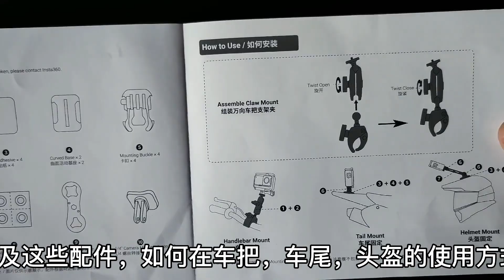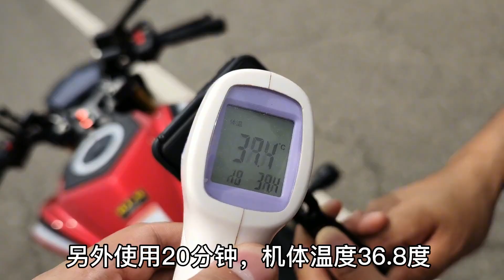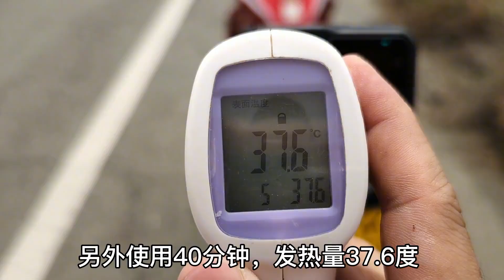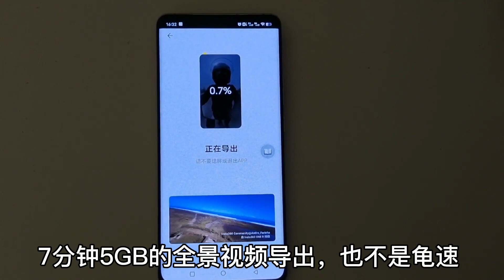高低抬一個《Insta360 one RS運動相機》體驗一下大博主的快樂【小磊有料】